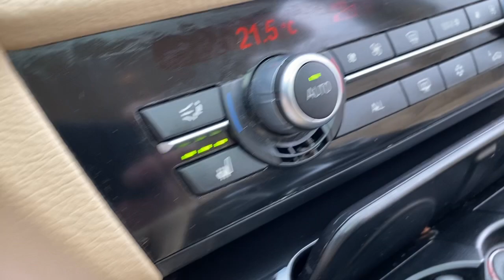BMW 530M PERFORMANS